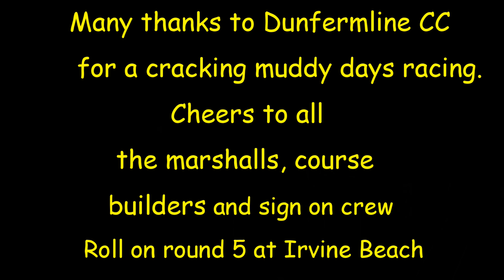Scottish Cyclocross Round 4 Dunfermline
Scottish Cyclocross